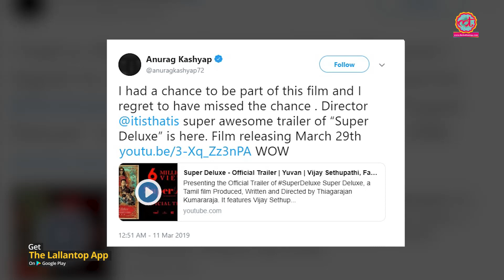फिल्म में Ramya Krishnan के एक सीन को शूट करने के लिए 37 रिटेक्स लेने पड़े | Vijay Sethupathi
Super Deluxe: Upcoming Tamil film starring Vijay Sethupathi, Ramya Krishnan and Samantha directed by Thiagarajan Kumararaja